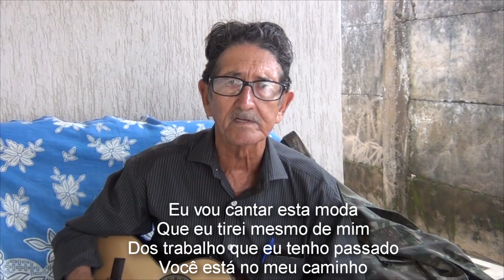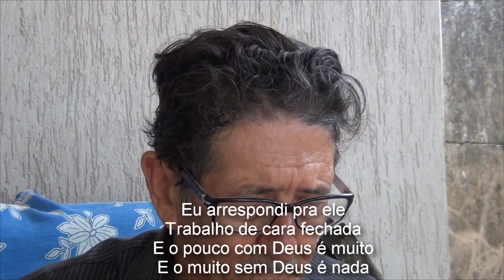Tributo Badia Medeiros - Formosa GO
Badia Medeiros nasceu em Unaí - MG em 16 de junho de 1940, mudando e estabelecendo sua família em Formosa - GO, onde faleceu  no dia 03 de novembro de 2018.
Foi mestre de viola reconhecido por todos nós, pois o grande violeiro Badia Medeiros distinguiu-se entre tantos outros.
Esse é um trabalho onde podemos conhecer uma grande parte desse grandioso violeiro.
Um trabalho do professor Samuel Lucas, tendo como locutor o também violeiro e compositor Antônio Victor.